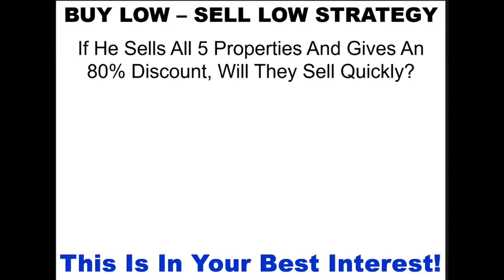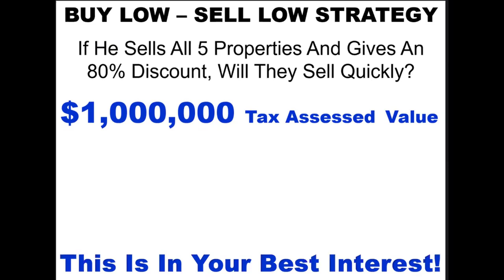Gerald Harris & Ted Thomas On Historic Discounts & Auction Goldmines Part 2 of 4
Gerald Harris & Ted Thomas explore tax lien intricacies: from auction dynamics to navigating state complexities and adapting to the COVID-19 era. Learn all the strategies Ted uses to create online real estate income by booking a ticket to his special one-day virtual workshop

Video Highlights:
- Tax lien certificates are a conservative investment that can provide steady returns.
-  Investors can potentially profit from buying tax-defaulted properties at auctions.
-  The number of tax lien certificates available varies by location, with some auctions having thousands of certificates.
-  Georgia is particularly favorable for tax lien investment, offering a high minimum return.
-  Buying tax lien certificates is a low-risk way to invest in real estate without dealing with tenants or property management.

Get to know more about Gerald Harris:

With over 15 years of experience in real estate as an agent and investor, Gerald Harris is the founder of House Flipping Guide. With more than 50,000 subscribers on YouTube and thousands in his Facebook group, Gerald has a clear knack for providing common sense answers for real estate investors. Through YouTube, Gerald has created a high-traffic virtual product business and regularly receives notoriety resulting in requests to partner or collaborate with businesses big and small.

Key Moments In This Episode:
0:00 - Intro & Ted's Tax Lien Expertise
0:27 - Unpaid Taxes & Selling Tax Liens
1:19 - Buying Tax Lien Certificates Process
2:30 - Benefits of Tax Lien Certificates
3:56 - Direct Investment: County & Broker View
4:37 - Tax Lien Certificates by State
5:35 - Brokers' Hesitation & First Lien Ownership
7:05 - Non-US Residents in Tax Lien Investment
8:06 - Tax Lien Certificates vs. Defaulted Properties
10:57 - Testimonials & Closing on Tax Liens

File name: gerald video 2 skeptical reporter Original